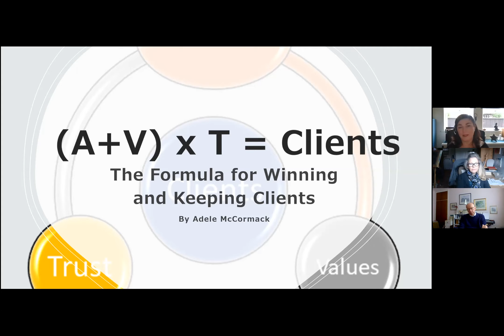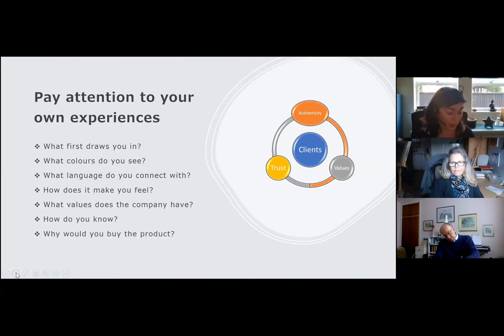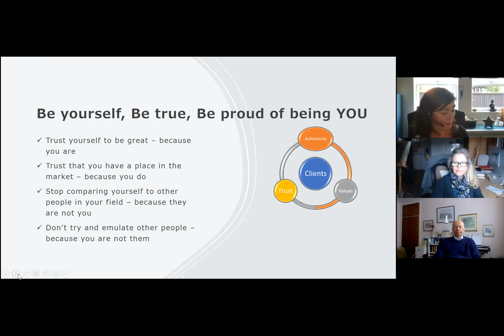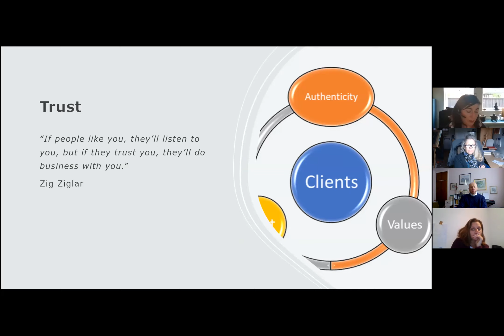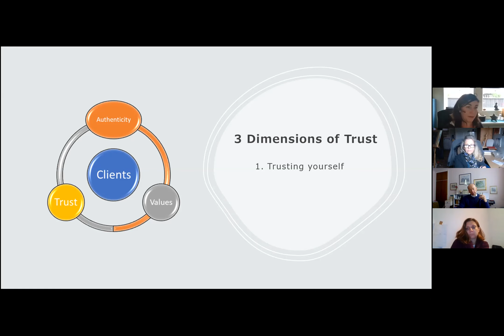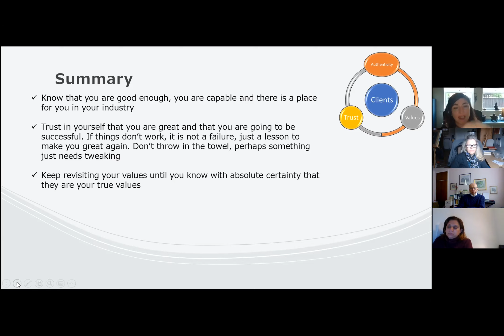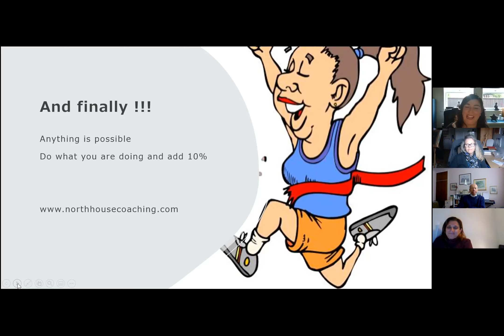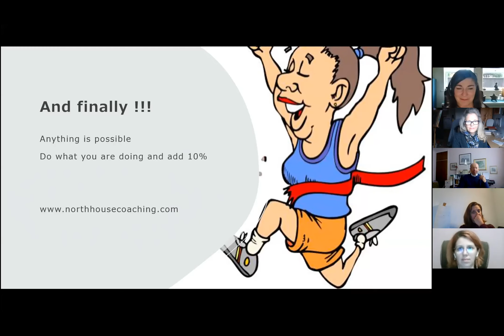A+V x T = Clients Formula for Winning & Keeping Clients, Adele McCormack, IAPC&M